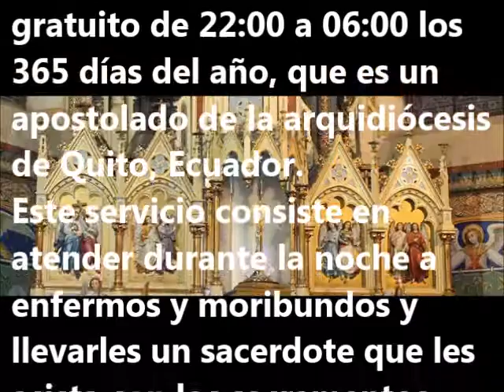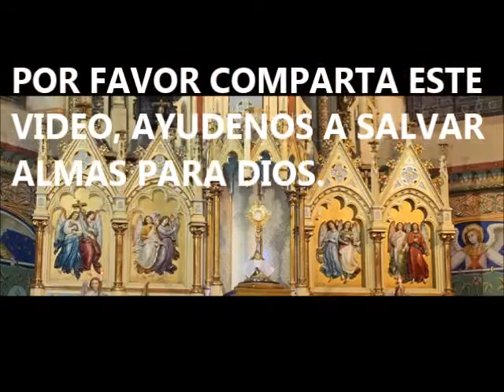SERVICIO SACERDOTAL NOCTURNO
Queremos darles a conocer el Servicio Sacerdotal Nocturno gratuito de 22:00 a 06:00 los 365 días del año, que es un apostolado de la arquidiócesis de Quito, Ecuador.
Este servicio consiste en atender durante la noche a enfermos y moribundos y llevarles un sacerdote que les  asista con los sacramentos que requieran de emergencia.
Nuestra sede está ubicada en la basílica del Voto Nacional. El servicio cuenta con una línea telefónica especial cuyo número es el 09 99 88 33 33 .
POR FAVOR COMPARTA ESTE VIDEO, AYUDENOS A SALVAR ALMAS PARA DIOS.